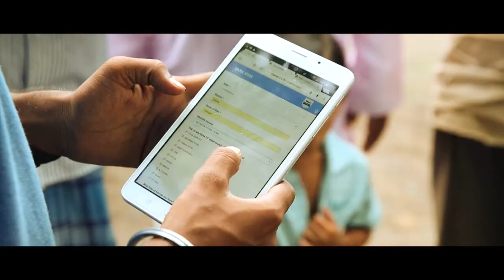Reflexions Activation AV